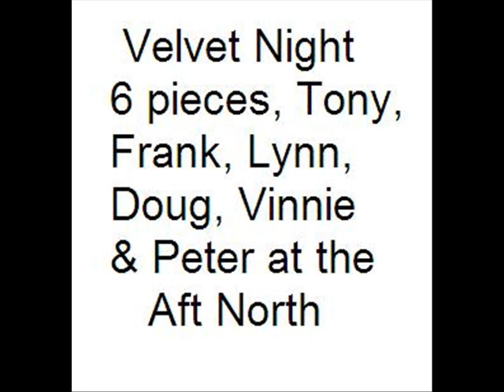Velvet Night Santana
Another tune from the 2nd set, Velvet Night. 1969